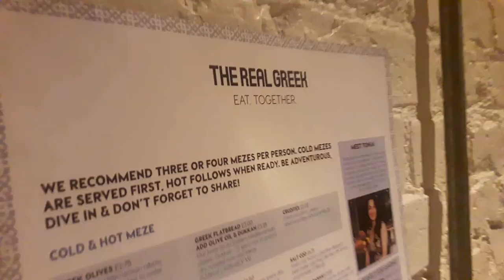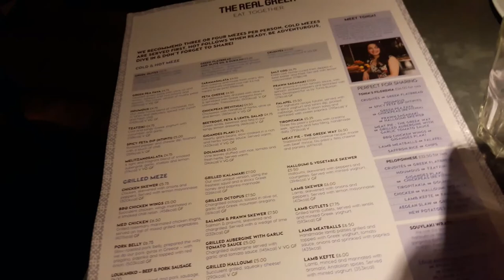What we did for his 30th bday | Jean&Jenny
Central London, Dinner and a play! great way to celebrate the big  3  0

More? follow @jenniferveloz and @jeanantonioroman on Instagram.

TO TRANSLATE CLICK ON THE GEAR (SETTINGS) CLICK ON SUBTITLE AND SELECT AUTO-TRANSLATE, SELECT YOUR LANGUAGE AND YOU ARE SET!